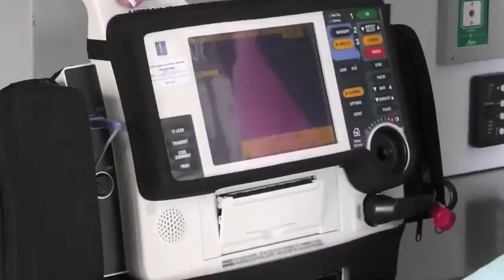New Ambulance Simulator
San Jacinto College EMT students get true-to-life training with a new ambulance simulator.